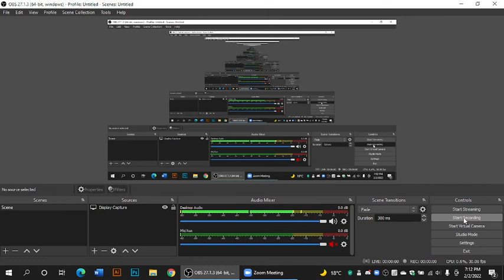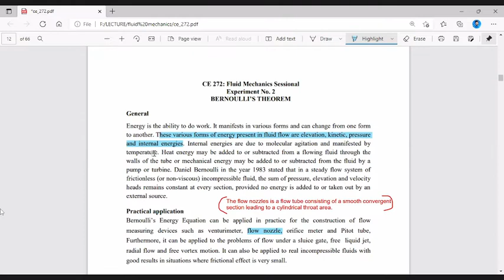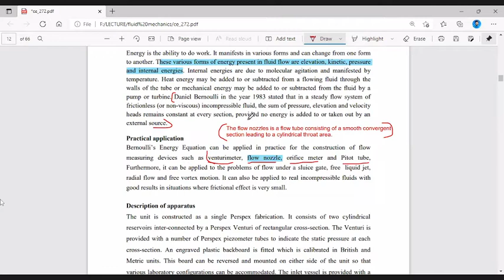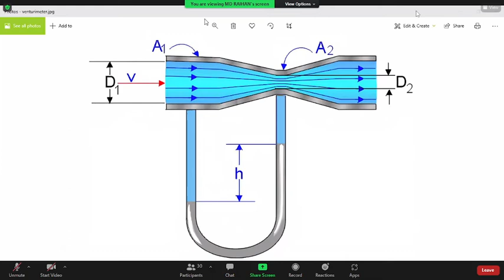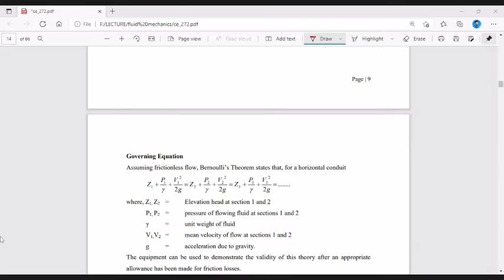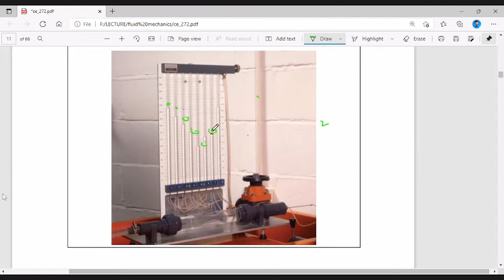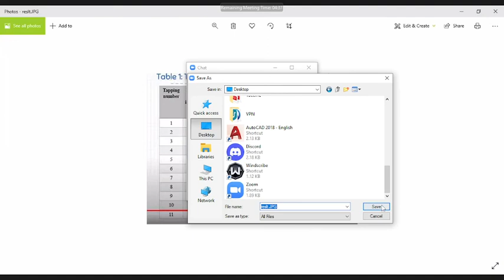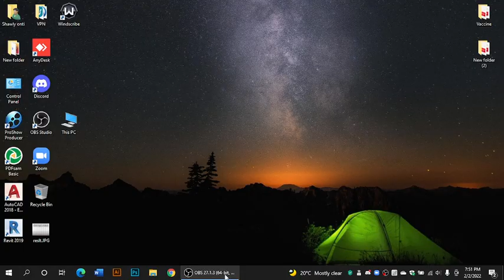Fluid Mecahnics Sessional | Class - 2 | By Raihan Sir | Semister 2.2